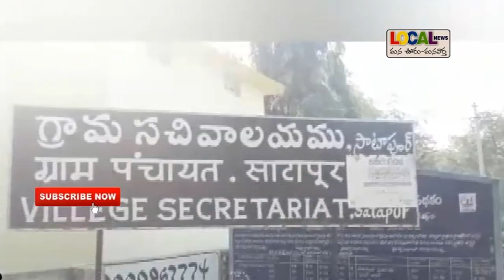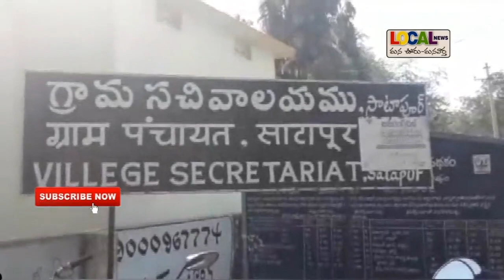రెంజల్లో ఇల్లు దగ్ధం ll 6లక్షల రూపాయలు నష్టం.